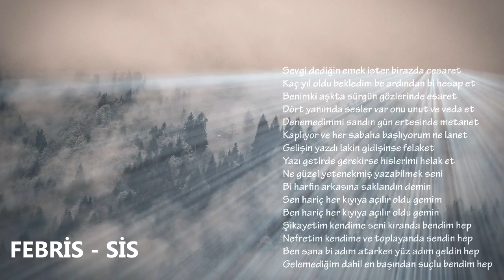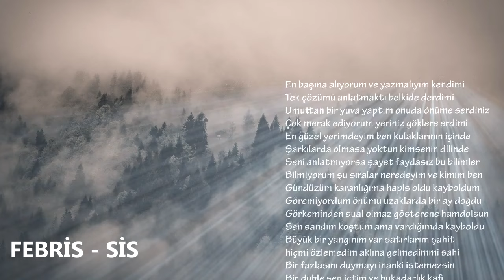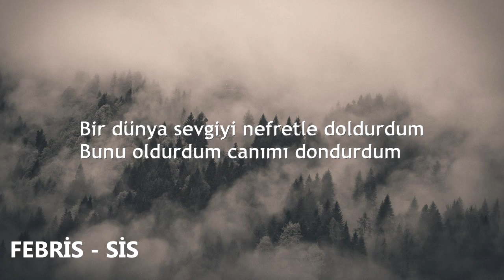Rope - Sis (Official Audio)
After Life Records bünyesinde çalışmalarını sürdüren Rope yeni şarkısı Sis ile karşınızda keyifli dinlemeler.

Eski mahlasım Febris iken yapmıştım bu parçayı fakat şimdi yeni mahlasım Rope'u kullandığım için isim değişikliğine gitme kararı aldım.

Beat : Arya
Lyric Video : Poison ( Mustafa Kıvanç Demir)
Mix Mastering : Rope
Afterlife Records 2016 ©

Sözler ;

Sevgi dediğin emek ister birazda cesaret
Kaç yıl oldu bekledim be ardından bi hesap et
Benimki aşkta sürgün gözlerinde esaret
Dört yanımda sesler var onu unut ve veda et

Denemedimmi sandın gün ertesinde metanet
Kaplıyor ve her sabaha başlıyorum ne lanet
Gelişin yazdı lakin gidişinse felaket
Yazı getirde gerekirse hislerimi helak et

Ne güzel yetenekmiş yazabilmek seni
Bi harfin arkasına saklandın demin
Sen hariç her kıyıya açılır oldu gemim
Ben hariç her kıyıya açılır oldu gemin

Şikayetim kendime seni kıranda bendim hep
Nefretim kendime ve toplayanda sendin hep
Ben sana bi adım atarken yüz adım geldin hep
Gelemediğim dahil en başından suçlu bendim hep

Bir dünya sevgiyi nefretle doldurdum
Bunu oldurdum canımı dondurdum

En başına alıyorum ve yazmalıyım kendimi
Tek çözümü anlatmaktı belkide derdimi
Umuttan bir yuva yaptım onuda önüme serdiniz
Çok merak ediyorum yeriniz göklere erdimi

En güzel yerimdeyim ben kulaklarının içinde
Şarkılarda olmasa yoktun kimsenin dilinde
Seni anlatmıyorsa şayet faydasız bu bilimler
Bilmiyorum şu sıralar neredeyim ve kimim ben

Gündüzüm karanlığıma hapis oldu kayboldum
Göremiyordum önümü uzaklarda bir ay doğdu
Görkeminden sual olmaz gösterene hamdolsun
Sen sandım koştum ama vardığımda kayboldu

Büyük bir yangınım var satırlarım şahit
hiçmi özlemedim aklına gelmedimmi sahi
Bir fazlasını duymayı inanki istemezsin
Bir duble sen içtim ve bukadarlık kafi